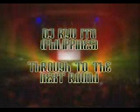DJ RYUITO DMC BATTLE FOR WORLD SUPREMACY 2003 - 1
DJ RYU ITO DMC BATTLE FOR WORLD SUPREMACY 2003

DJ 二刀流